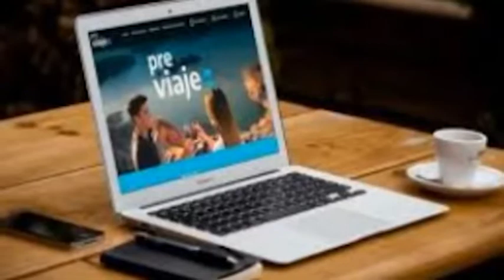Ñ870 RODOLFO MAGRI DQV TURISMO SE ESPERA ANUNCIO OFICIAL DEL LANZAMIENTO DE PRE VIAJE III